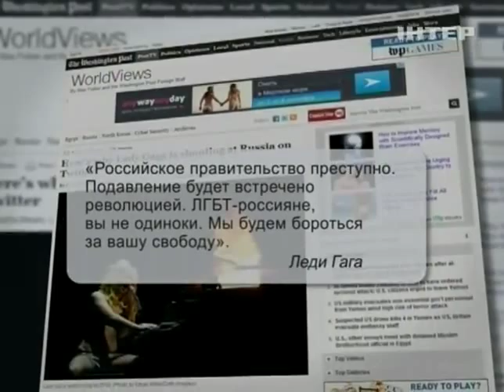В США недвольны "гомофобным" законом Госдумы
В США недвольны "гомофобным" законом Госдумы - Подробности - Интер - 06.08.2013

In the United States недвольны "гомофобным" the law of the state Duma - Details - inter - 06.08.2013